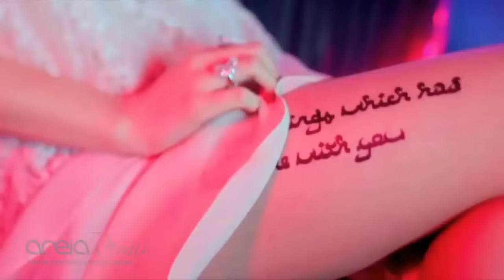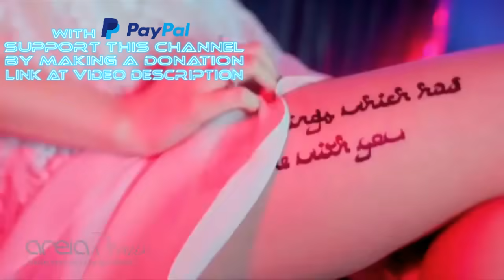B-Boy Freestyle : A'Gun - Dream Me